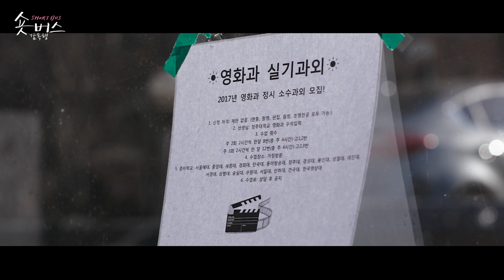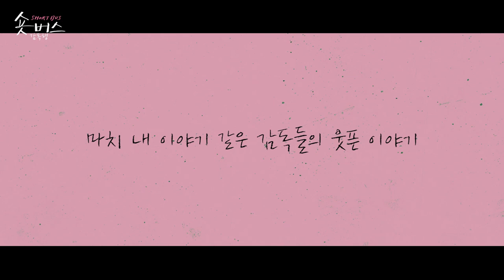숏버스 감독행 - 감독 하지 마세요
'숏버스 감독행' 예고편

2021년 롯데시네마 아르떼 개봉작

장래희몽 (감독 최진영, 출연 최진영)
초겨울 (감독 현승휘, 출연 김현준, 류승우)
소영의 영화 (감독 서정미, 출연 최지현, 박한샘, 이주협)
애로 (감독 김건휘, 출연 나철, 인지영)
메이킹 필름 (감독 이상빈, 출연 강승호, 임형태)

[Synopsys]
자신의 꿈과 현실사이에서 고민하는 영화 속 주인공들은 바라왔던 이상과 다른 삶을 살아간다. 이들에게 영화 감독은 무엇인가? 감독? 배우? 촬영감독? 직업이 몇개야? [장래희몽]. 파도 파도 답이 안 나오는 감독 인생! [초겨울]. 영화? 더 이상 안 찍어요 [소영의영화.] 에로 영화 현장, '애'가 들이닥쳤다! [애로]. 이 영화... 다 찍을 수 있을까? [메이킹 필름]. 마치 내 이야기 같은 감독들의 웃픈 이야기 '숏버스 감독행'에서 만나보세요.

퍼니콘 카카오톡 및 인스타그램 DM